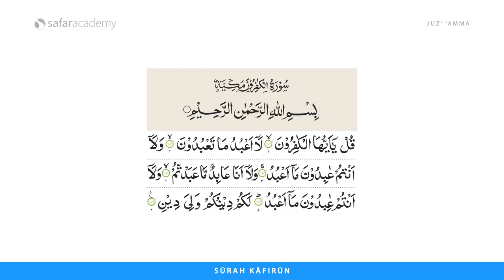Surah Kafirun (109) (Juz Amma) | Qari Zaid Tarapuri